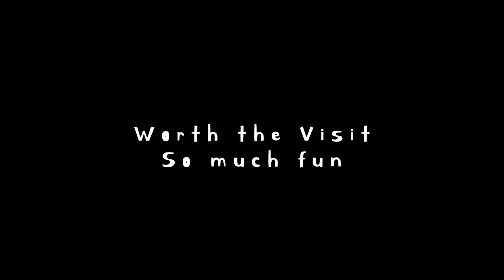Copeland Downhill From P4